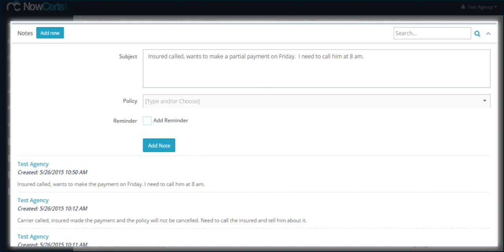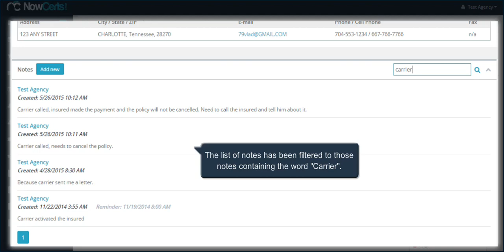How to add a new note to an insured by NowCerts.com - Agency Management System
This videos describes how a new Note can be created.  Presented by NowCerts.com - Insurance Agency Management System Software.